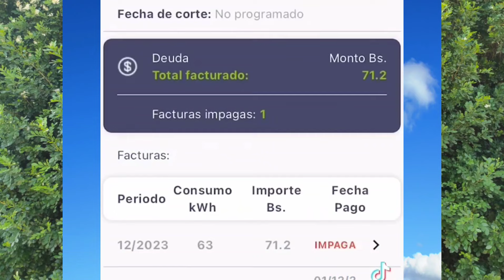Choquehuanca lee desvergonzado acuerdo evista/arcista por ley judicial sin tocar autoprórroga de...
Choquehuanca lee desvergonzado acuerdo evista/arcista por ley judicial sin tocar autoprórroga de Magistrados de la justicia boliviana.

David Choquehuanca, Vice dictador de Bolivia y dictador nato de la Asamblea Legislativa Plurinacional (ALP), lee el vergonzoso acuerdo al que llegaron senadores y diputados de las líneas evistas, arcistas y opositores, para el tratamiento y promulgación de la ley de preselección de Magistrados de la justicia, acuerdo que excluye y no toca el tratamiento de la autoproroga de los Magistrados y que lejos de ello, esa autoprórroga ilegal, queda tácitamente aceptada por los masistas y la oposición; más bien, el acuerdo obliga a la Asamblea Legislativa Plurinacional (ALP) a tratar de inmediato y de emergencia, leyes que solo son convenientes a la dictadura masista de Luis Arce Catacora.
Según el acuerdo, el tratamiento de la auto prórroga de los magistrados judiciales, se ejecutará inmediatamente se promulgue la ley de elecciones judiciales, no sin antes se traten leyes de créditos que necesita el régimen arcista para una nefasta gestión que solo endeudará mucho más a todos los bolivianos.